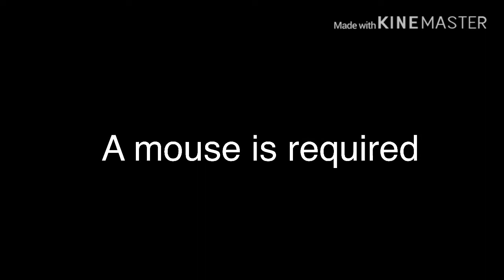Minecraft duplication glitch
I do not take credit for discovering this glitch
It is a glitch, there is a risk involved please wait until you have at least 20, and make a copy of your world before attempting to duplicate.

Bedrock only*